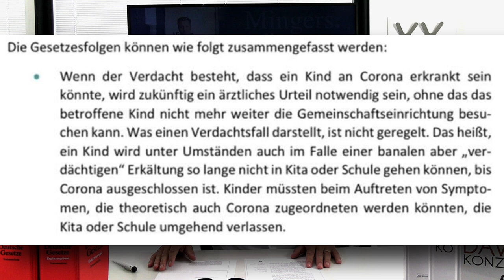Werden Kinder mit "Schnupfen" jetzt vom Unterricht ausgeschlossen?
Die Änderungen des Paragraphen 34 des Infektionsschutzgesetzes ziehen erhebliche Beeinträchtigungen für Kinder und Jugendliche nach sich. Was dahinter steckt, verrät Rechtsanwalt Markus Mingers in diesem Video!

▬▬▬▬▬▬ MINGERS.RECHTSANWÄLTE Wir setzen uns seit über 16 Jahren vor allem für die Rechte von Verbrauchern ein und suchen immer wieder innovative Wege, um jedem einen schnellen, transparenten und erfolgreichen Zugang zum Recht zu gewährleisten.

▬▬▬▬▬▬ DAS DAVID KONZEPT (BUCH) Dieses Konzept, bestehend aus 14 universellen und von jedem anwendbaren Erfolgsprinzipien, hat Markus Mingers in seinem Buch zusammengefasst. Darin zeigt er Ihnen nicht nur, welche innere Haltung, welches Denken und welche Art des Handelns Erfolg begünstigen, sondern auch, welche Einstellungen, Verhaltensmuster und Glaubenssätze das Gegenteil bewirken – und gibt nützliche Tipps, wie Sie diese bekämpfen können.

▬▬▬▬▬▬ WER IST MARKUS MINGERS ? Seit der Gründung seiner ersten Kanzlei in 2004, erkämpft er Gelder aus Urteilen und Gesetzen, die vorher für den Verbraucher nicht zugänglich waren. Getrieben vom Streben nach Innovation, hat er als einer der ersten Kanzleien mit Legal tech gearbeitet und damit die Arbeit als Anwalt nicht nur digitalisiert, sondern revolutioniert. Hier auf Youtube vermittelt er Rechtswissen aus alltäglichen Situationen, weshalb ihr kein weiteres Video mehr verpassen solltet - viel Spaß auf dem Kanal!